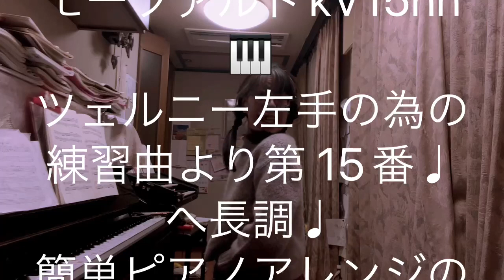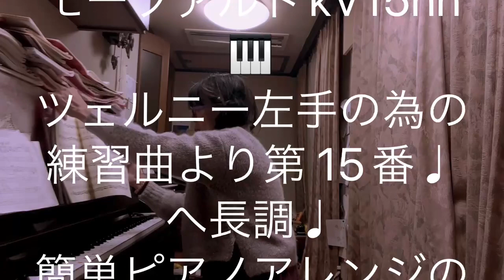繁田真紀ピアノ教室🎹モーツァルトkV15hh ツェルニー左手の為の練習曲より第 15番♩へ長調♩簡単ピアノアレンジのコツ🎹